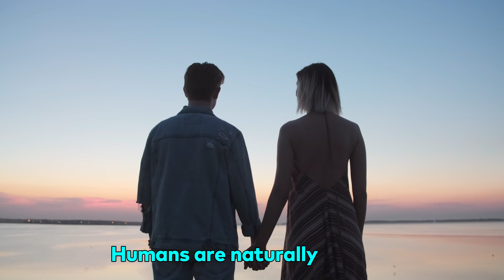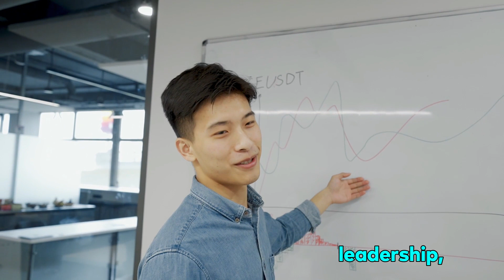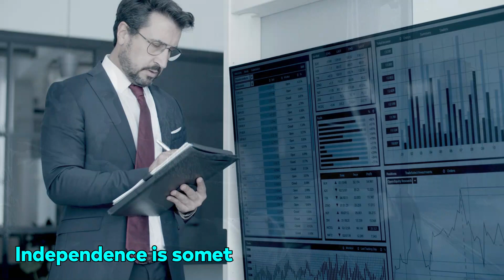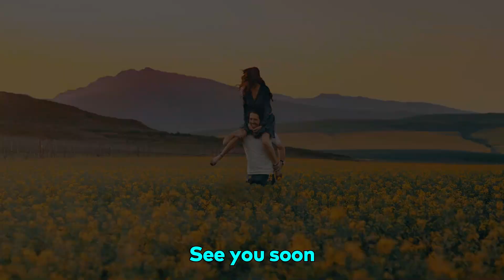10 Sigma Traits Women Obsess Over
In this video, we go over 10 Sigma Traits Women Obsess Over.

Chapters:
00:00 His good sense of humor skills.
00:58 His love for privacy.
01:47 His leadership prowess.
02:37 His good listening skills.
03:32 His independent nature.
04:30 His understanding nature.
05:22 His risk-taking abilities.
05:58 His honest and authentic trait
06:30 His respectful nature
07:08 His growth mindset

Are you a SIGMA male? Take the test
Learn step by step how to become a HIGH status man

If you enjoyed this video, please consider subscribing for more content on understanding the key sigma male traits, sigma male characteristics and a deeper understanding of the sigma male mentality insight.

At Way Of Sigma, we hope to inspire you to improve as a man, by providing guidance on dating advice, masculine energy, an understanding of the red pill, and self improvement. We hope to inspire you down a path of lifelong learning and becoming fascinated with the modern wisdom of today's world. By developing sigma male habits, a masculine frame and a keen self interest to succeed in life, you are on the path to becoming a high value man.

This channel will occasionally contain affiliate links, which means we receive a small commission on a purchase without additional cost to you, if you buy something through one of the links.